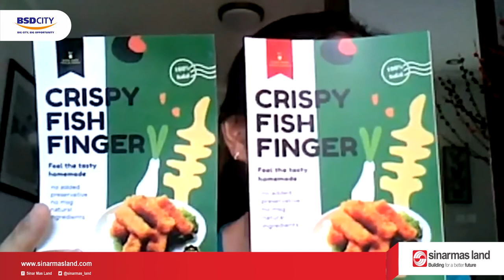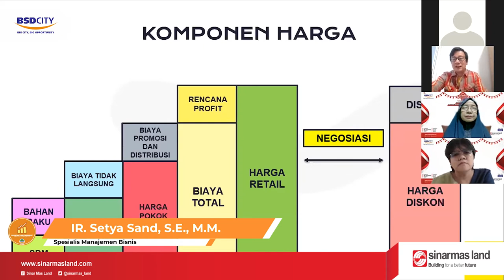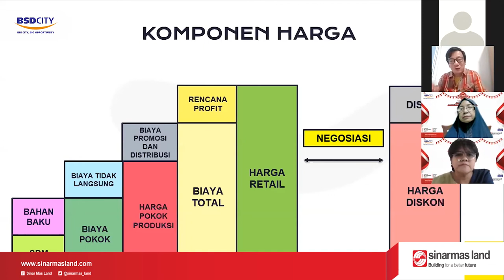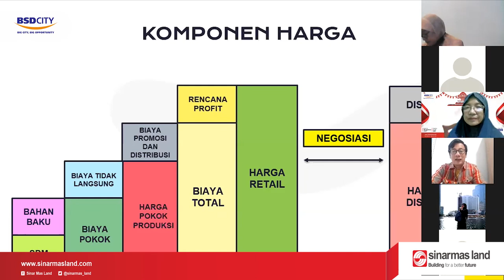Klinik UMKM Online - Sabtu, 28 Agustus 2021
Hallo Sobat SML UMKM CENTRE!!

Pada Hari Sabtu, 28 Agustus 2021 telah dilaksanakannya klinik Online UMKM Kepada para binaan terpilih. Klinik ini dihadiri oleh ketiga mentor sekaligus dalam pemberian konsultasi secara mendalam kepada para binaan.

Para binaan juga diberi pendampingan dalam melengkapi portofolio usaha mereka untuk menunjang kegiatan usahanya. Semoga para binaan bisa lebih fokus terhadap pengembangan usahanya agar bisa lebih berkembang secara mandiri.

Sukses dan bangkit terus UMKM Indonesia!!